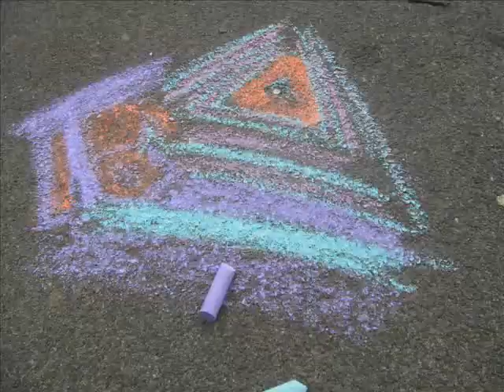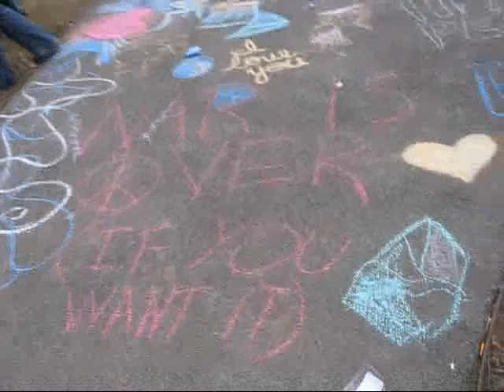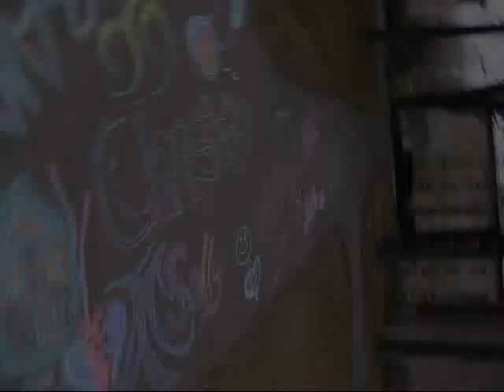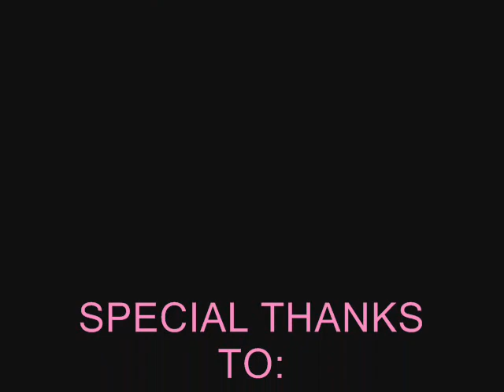Chalk Movie!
Set to "Debaser" by the Pixies.

In the dormitory at my school, there's a really nice little wall where a lot of people go outside to have cigarettes. Since I had to do a piece of public/performance art for a class, and since chalk is really cheap and easy to find, this is the result.